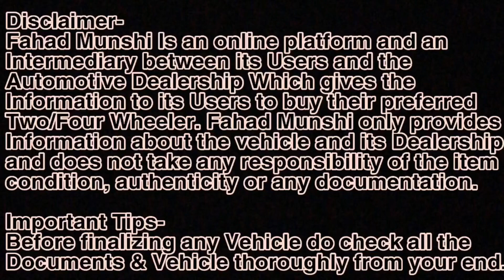Top 10 Used Car Dealer in Navi Mumbai | Maharashtra | Fahad Munshi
Top 10 list of used cars dealer

Navi Mumbai Used Car Dealer
Best Used cars dealer in Maharashtra
Easy finance available

1-Illusion cars

Full address With Landmark:
ILLUSION Cars and Services , Shop No.01, Shreeji Solitaire  Plot No.45 Sector 11, Panchanand Taloja Phase1, Navi Mumbai(Near By Kharghar)Pin Code 410208.
Land Mark : from Railway Track take right,  from Bank of Maharashtra   panchanand branch and Apex Hospital, ( take 2nd and last left turn, 3rd bldg on the left side )

2- Jassi Motors

Address-Kharghar, Navi Mumbai - 410210, Near Prime Mall, Sector 12

3-Suri Motors
1st Outlet-

2nd Outlet-
Address-SURI MOTORS
Sachit niwas, shop no 1,2 &3 ,plot no 279 sec 28 vashi palm beach road vashi navi mumbai  400705

4-Kings Cars-

Address-sec.26 vashi palam beach road next to punjab and sind bank king cars shop no.105 104

5-True Value
Address- Plot No.56/57 Panvel industrail Estate Near CNG Pump,
Old Mumbai-Pune Highway
Panvel - 410206

6-Mauli Motors

Address-Mauli Motors Old panvel takka.near panchamukhi temple..bhingari village

7-BMS Cars

Address-Shop No.c-3, Plot No 4/5, Shah Arcade
Sec-6 Kharghar ,Navimumbai-410210

8-Mac Whelz

Address-Mac wheelzzz motors
Shop 18, gyaneshwari bldg, sec 12, kharghar, navi mumbai
Near pranaam hotel on central park road

9-Appa Swami

Address-Good110 RatingsAppa Swami Cars, Kolkhe, Mumbai Puna Road, New Panvel, Navi Mumbai - 410206

10-Trend Cars-

ADDRESS -TRENDZ CARS in association  wt RIGHT CHOICE
PLOT NO 1 SEC 30A OPP INNORBIT MALL NAVI MUMBAI 400703

11- Arete Motors

Address-Shah Arcade,Shop No 20,sector 6,kharghar, Navimumbai-410210

12- SATGURU MOTORS

AddressW-Sai ashish chs,plot no 8, shop no 3, sector 26.A,palm beach road,opp palm beach hospital,kopri vashi.

13- Address-Shop No-5 Plot No-4 Vishwakarma Building
Sector -21 Near Tawa Hotel Kharghar Navimumbai-410210